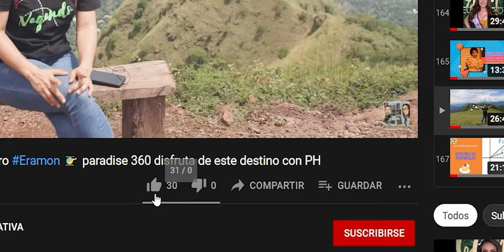¡IMPRESIONANTE! TOUR EN NavidadCIFCO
Continuamos vagando por el TOUR NAVIDEÑO 2022, ahora visitamos CIFCO y presenciamos una velada muy bonita.
historia arte cultura nature & aventura, un lugar Impresionante!!!
Descubre cada destino!!!. Viaja con responsabilidad.

Canción: We Wish You a Merry Christmas de Twin Musicom cuenta con una licencia Creative Commons Atribución 4.0.